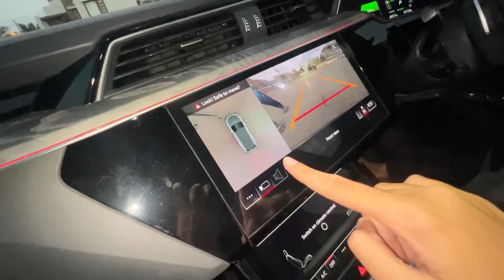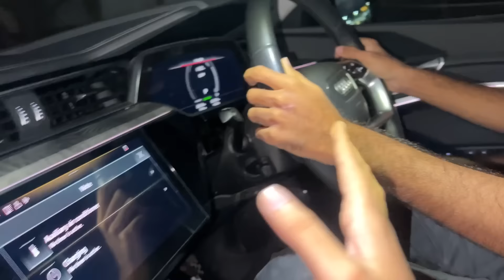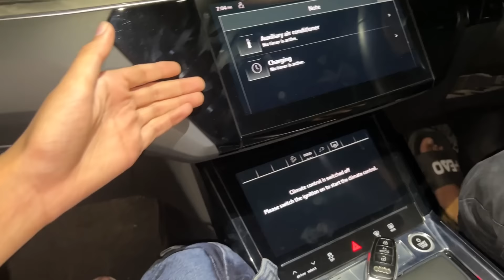New Car Lene Chala Gya Vampire🤑